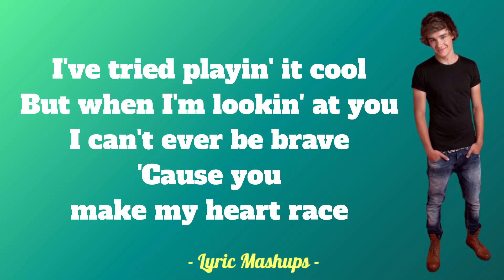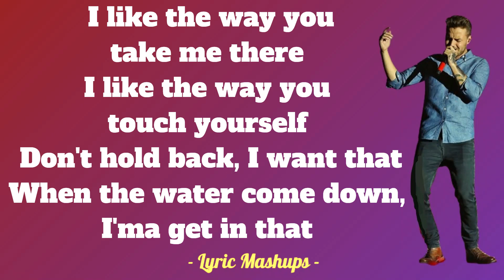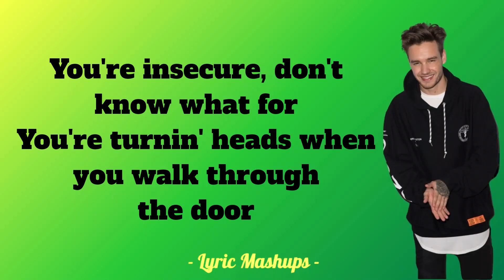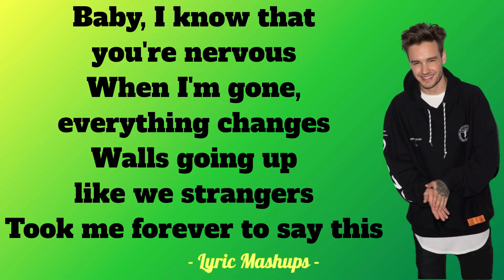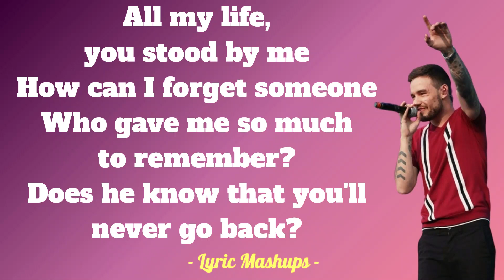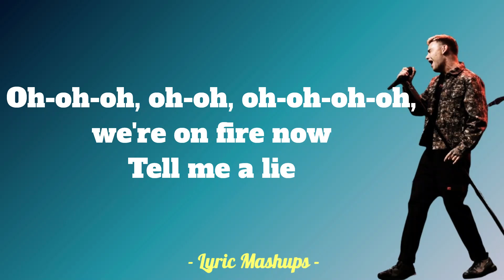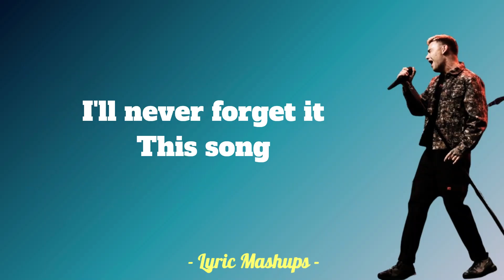Liam Payne Mega Mix with Lyrics (40+ songs)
Haven't had a mashup with Liam in it for a while, so here's a Liam mega mix instead ;) This is a 'Liam Payne Mega Mix' consisting of 40+ songs, including some from One Direction. Hope you like it! (Don't forget to look for the spelling mistake, to make a request for the next video)

Thanks @JungleSueMashups for allowing me to use the audio in this mashup!

The credits, and creator for this audio belong to @JungleSueMashups Here's a link to the original video

I did not create this mashup, I just put in the lyrics on top of the audio.

[Track list]

Stack It Up - Liam Payne, A Boogie wit da Hoodie